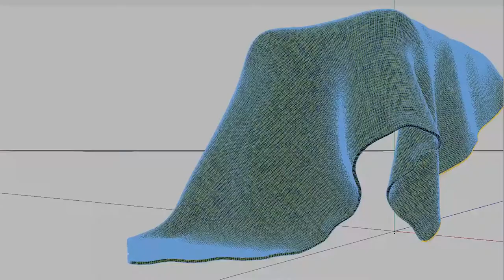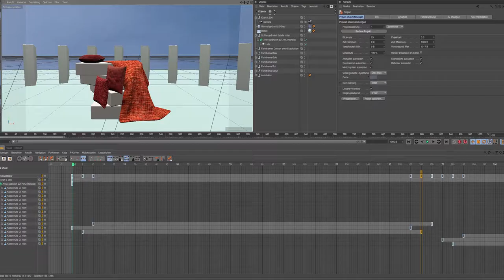The Making of cushion & plaid trends 2017 von Christiane Baur